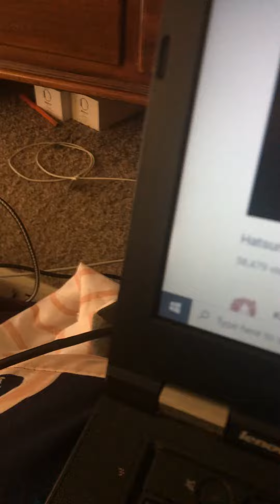Ririco sings Dear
Voice

Ririco-Hatsune Miku